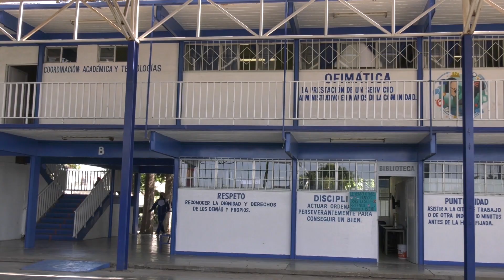Cuotas “voluntarias” son utilizadas para el mantenimiento de las escuelas: SEED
-El secretario de Educación en el Estado, Guillermo Adame, comentó que las cuotas “voluntarias” son utilizadas para el mantenimiento y para cubrir las principales necesidades de las escuelas.